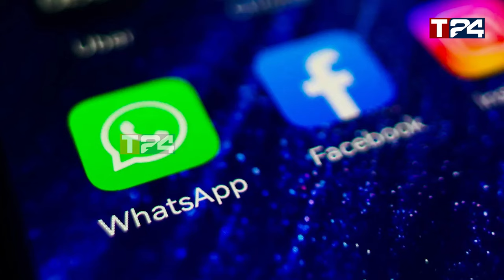பெண் அரசியல்வாதியின் வட்ஸ்சப் கணக்கு திருடப்பட்டது! மக்களுக்கு விடுக்கப்பட்ட எச்சரிக்கை!